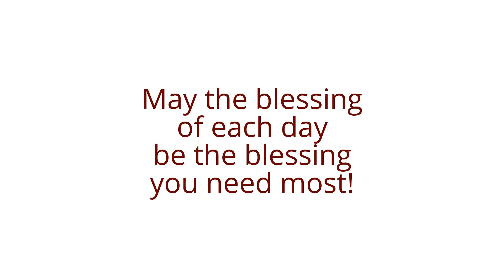Orangeburg-Wilkinson HS Present Senior Scholar, Charles Dowling....Diploma - 2016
Charles Dowling of Orangeburg - Wilkinson High School, Orangeburg, South Carolina